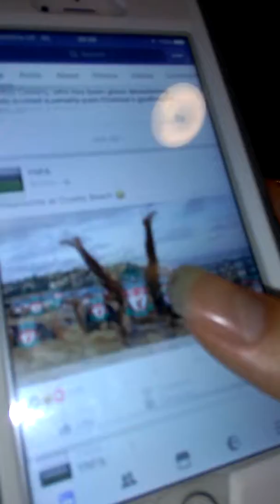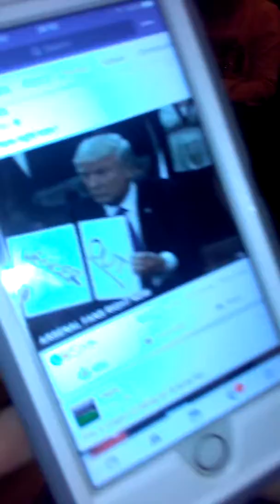Birthday Party Blog 15